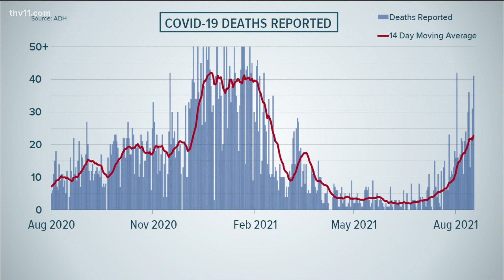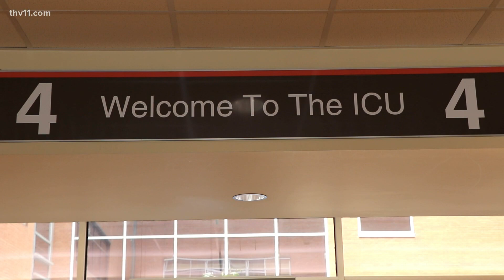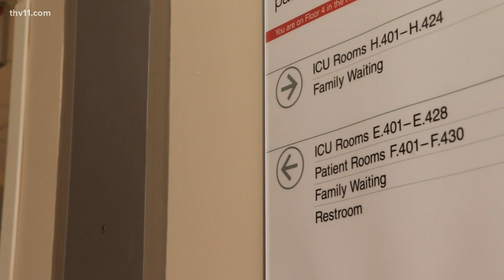The life support machine that's helping save COVID patients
ECMO, which is basically a life support machine, is being used at UAMS to help COVID-19 patients. Although it's not a cure, healthcare workers say it's giving people